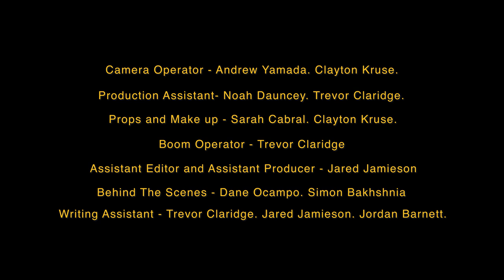Hear Me Out - Short Film (2019)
A film about choices.

AFTER95